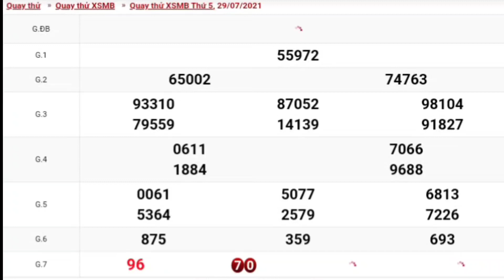XSMB • Quay Thử Dự Đoán Kết Quả Xổ Số Miền Bắc P23 Hôm Nay Ngày 29.07.2021